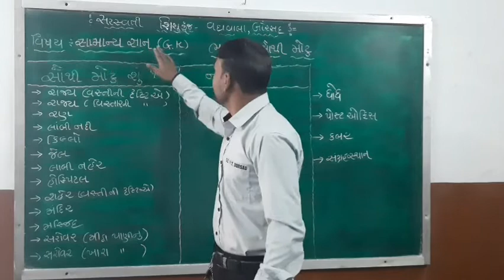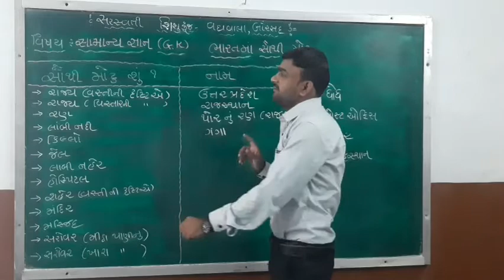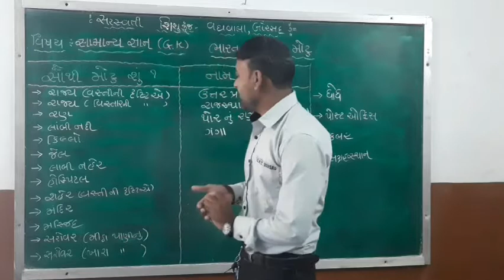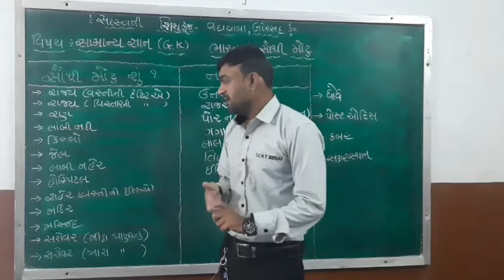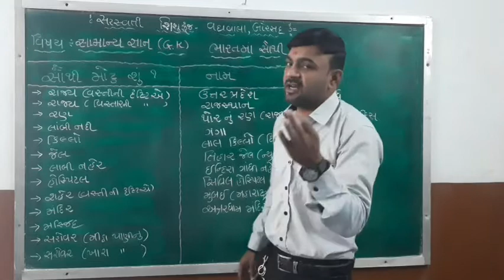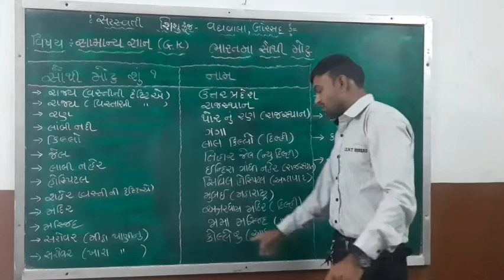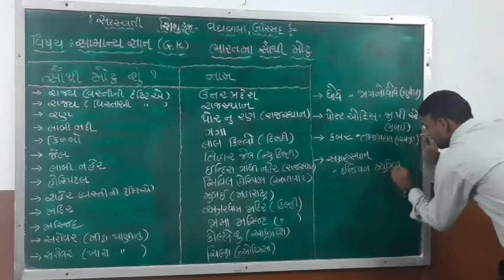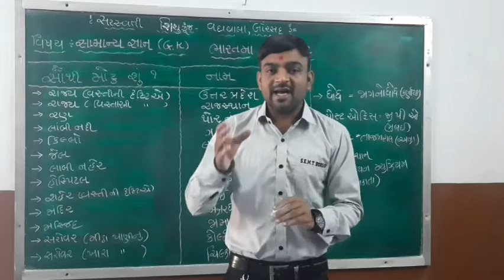Std : 5 (Gujarati Medium) Subject : G.K. Date : 03.12.2020